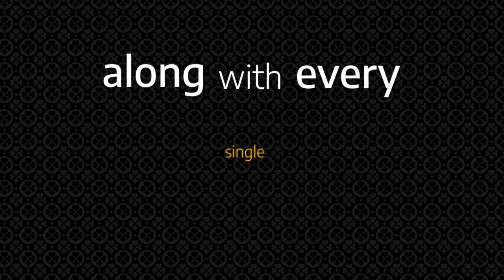"No Limit Texas Hold’s em Poker" Animation Kinetic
Réalisée dans le cadre d'un exercice au CFPArts en 4ème année. L'audio a été fournie.

Animation Kinetic utilisant de la typographie illustrant subtilement les mots énoncés rythmé et synchronisé par l’audio expliquant les règles du «No limit Texas hold’s em Poker».

J’ai joué avec tous les bruit annexes à la voix dans l’audio fournit (bruit de jetons, cartes etc..) pour construire mon animation et rendre le tout cohérent avec le site internet associé.